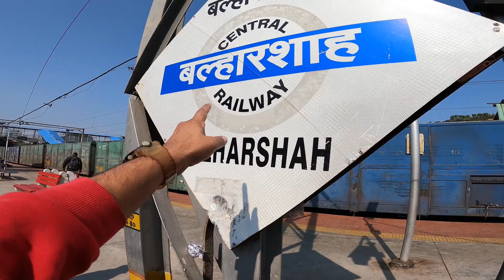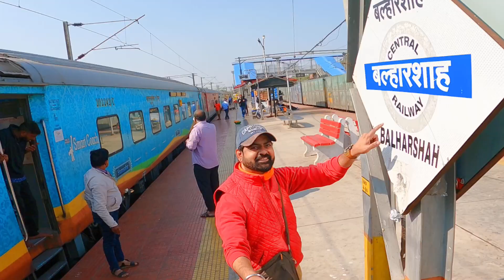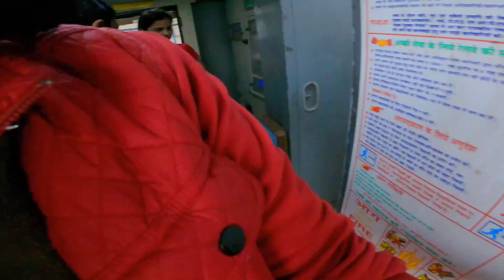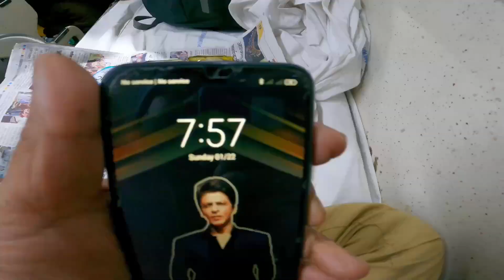*₹1000 me Tadoba jungle safari* EP02 |Balharshah to Delhi in Duronto Express full train journey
About Yeshvantpur-Delhi Sarai Rohilla Duronto

The Yeshvantapur–Delhi Sarai Rohilla Duronto Express is a Superfast Express train of the Duronto Express category belonging to Indian Railways – South Western Railway zone that runs between Yesvantpur Junction and Delhi Sarai Rohilla in India. Wikipedia
Stops: 5
Train number(s): 12213 / 12214
Class(es): AC 1st Class, AC 2 tier, AC 3 tier
Catering facilities: Pantry car attached
Current operator(s): South Western Railways
First service: 19 February 2011
Operating speed: 130 km/h (81 mph) (maximum speed), 75 km/h (47 mph) (average speed), including halts

About Duronto Express

Duronto Express is a category of long-distance non-stop source to destination trains run by the Indian Railways. Initially these trains did not have any ticketing stops between the origin and the destination, but since January 2016 it is possible to book tickets from those technical stops. "Duronto" means "Speedster" in Bengali. These trains' coaches have characteristic yellow-green livery which contains a bi-meaning signature which are a field full of flower and a river flowing over it, 2nd meaning is a boy is running on the fields which signifies the meaning of Duronto. Duronto Express services connect the several metros and major state capitals of India. As of now, there are currently 24 pairs that are working .

About Tadoba National Park
Notably Maharashtra's oldest and largest National Park, the "Tadoba National Park", also known as the "Tadoba Andhari Tiger Reserve" is one of India's 47 project tiger reserves existing in India. It lies in the Chandrapur district of Maharashtra state and is approximately 150 km from Nagpur city. The total area of the tiger reserve is 1,727 Sq.km, which includes the Tadoba National Park, created in the year 1955. The Andhari Wildlife Sanctuary was formed in the year 1986 and was amalgamated with the park in 1995 to establish the present Tadoba Andheri Tiger Reserve. The word 'Tadoba' is derived from the name of God "Tadoba" or "Taru," which is praised by local tribal people of this region and "Andhari" is derived from the name of Andhari river that flows in this area.

Wildlife Resorts & Hotels in Tadoba
No other destination can be better for zealous nature photographers and wildlife aficionados than the exquisite Tadoba National Park in Maharashtra. A wide array of exotic flora and fauna makes it one of the most frequented national parks in the country. Stretched across 1727.6 sq kilometers, Tadoba hold a remarkable population of tigers. To explore its natural vivacity, a swarm of tourists horde this park every year.
To cater this influx, there are many hotels in the periphery of Tadoba National Park. All of these hotels offer top notch amenities and serve to distinguished tourist gates. These snug hotels in Tadoba are Svasara Jungle Lodge, Tiger Trails Jungle Lodge, Camp Serai Tiger, Irai Safari Retreat, Tiger Heaven Resort and Tadoba Tiger King Resort.
This is the best place to get best deals on Tadoba National Park hotels booking. Our affordable and enticing deals and packages lead you to a congenial and enchanting stay within the fringes of Tadoba.